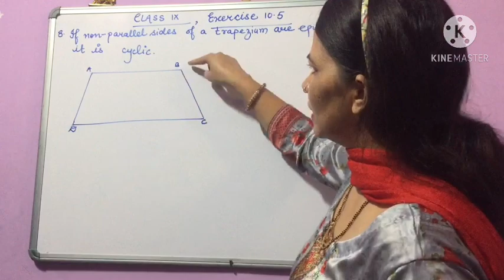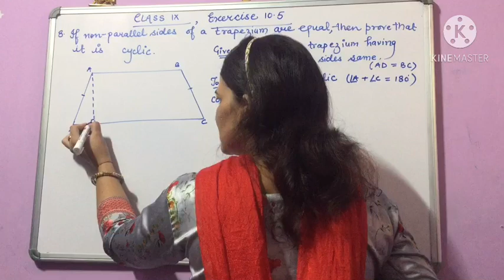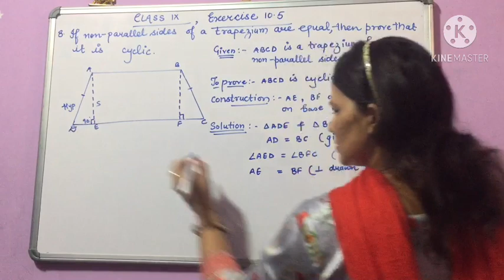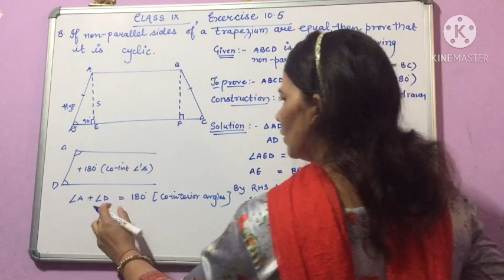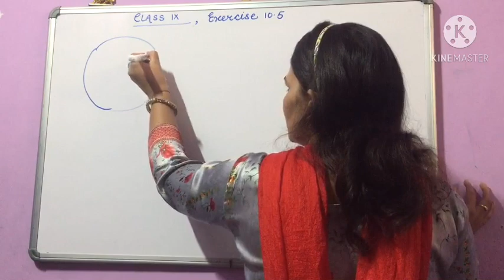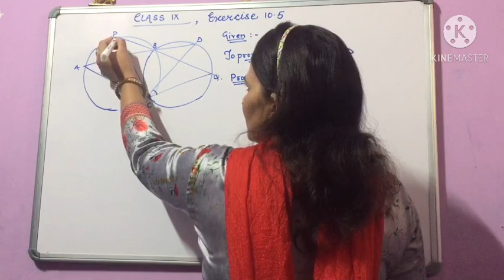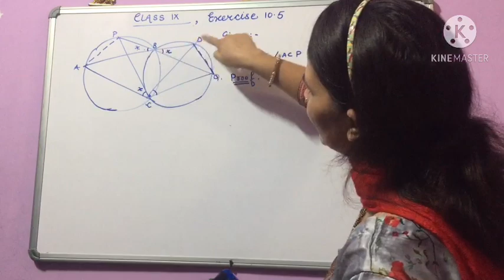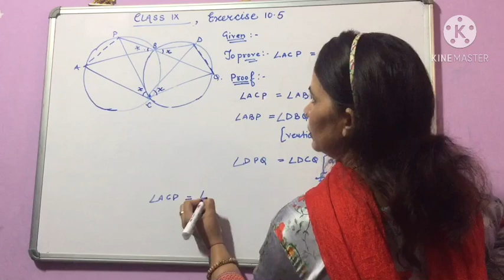Class 9 Unit -10 Circles exercise 10.5